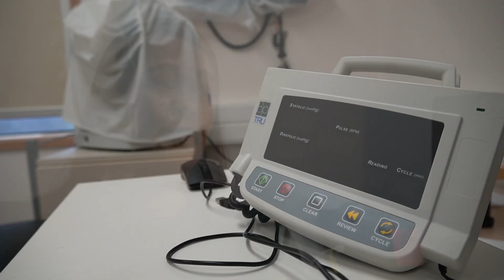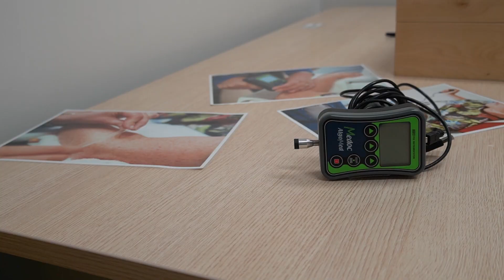Ashleigh Barrett-Young - Detecting Alzheimer’s Disease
Ashleigh Barrett-Young - talks to Brain Health Research Centre about an upcoming project funded by the Neurological Foundation on a potential blood biomarker for the early detection of Alzheimer’s disease.